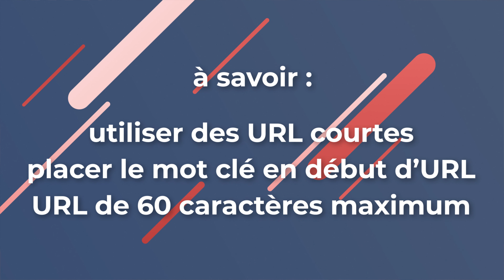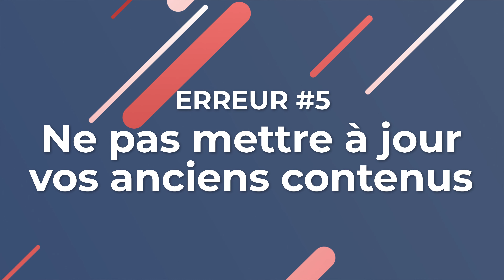12 erreurs qui vous empêchent d’avoir du trafic organique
Personne ne vous trouve en faisant une recherche depuis les moteurs de recherche ?

Votre trafic organique n’augmente pas assez vite et vous vous demandez pourquoi ?

Dans cette vidéo, nous allons voir ensemble comment avoir plus de visiteurs sur votre site de manière organique. Pour cela, nous passerons en revue les 12 erreurs les plus fréquentes qui vous empêchent d’avoir du trafic depuis Google !

ERREUR #1 : Ecrire un écrire sans cibler de mot clé
ERREUR #2 : Créer un contenu peu qualitatif
ERREUR #3 : Choisir une URL non optimisée
ERREUR #4 : Ne pas hiérarchiser vos contenus
ERREUR #5 : Ne pas mettre à jour vos anciens contenus
ERREUR #6 : Ne pas prioriser l'expérience utilisateur
ERREUR #7 : Meta Titre et Meta description ne donnent pas envie de cliquer
ERREUR #8 : Perdre la crédibilité auprès de vos lecteurs
ERREUR #9 : Ne pas comprendre l’intention de l’internaute
ERREUR #10 : Négliger le maillage interne
ERREUR #11 : N'avoir aucun backlink
ERREUR #12 : Abandonner trop vite

Quelle erreur faites-vous le plus souvent ?
Qu'allez-vous mettre en place pour y remédier ?